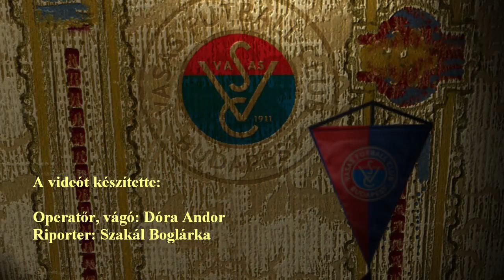2014.01.08. Megkezdtük a felkészülést a tavaszi szezonra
Operatőr, vágó: Dóra Andor
Riporter: Szakál Boglárka